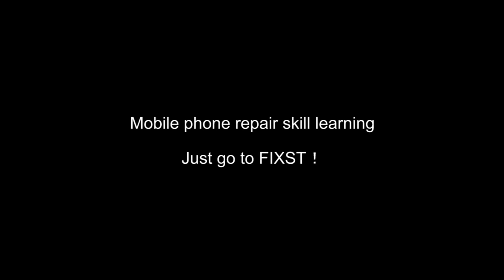Mobile phone repair skill learning, just come to FIXST！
Repair Shop Story Episode 12